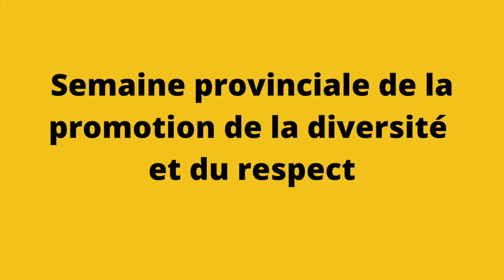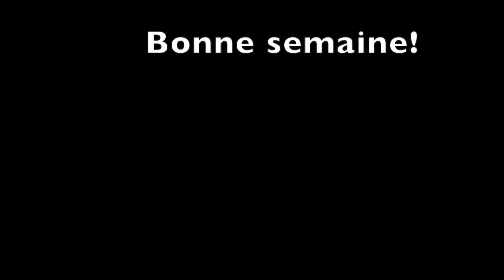Message de la semaine du 16 novembre 2020 - École Carrefour Beausoleil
Voici le message de la semaine du 16 novembre 2020. Ce message vous est présenté par les élèves de la 2e année de l’École Carrefour Beausoleil.